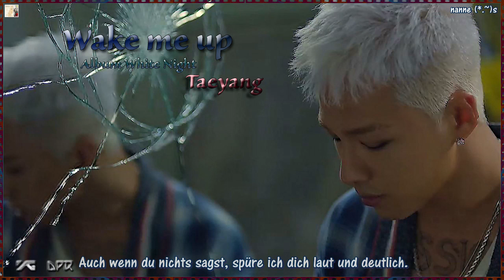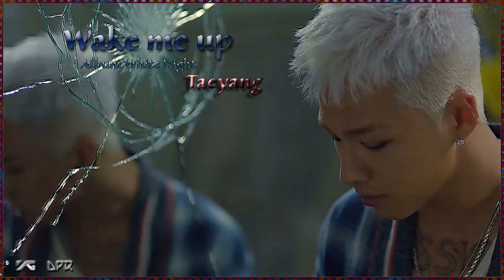Taeyang (태양) – Wake me up Album White Night k-pop [german Sub]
Anspruch:  YG Entertainment Inc.    Eng sub by: popgasa♥
Wow, seine Stimme geht mir immer total unter die Haut.